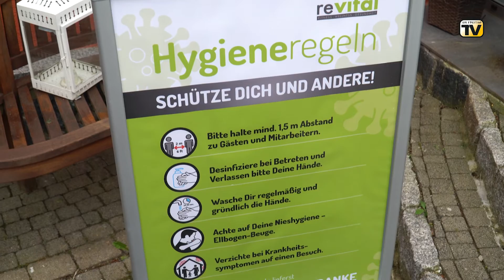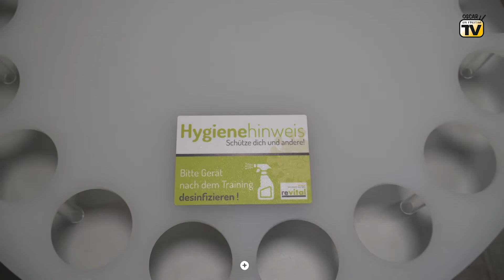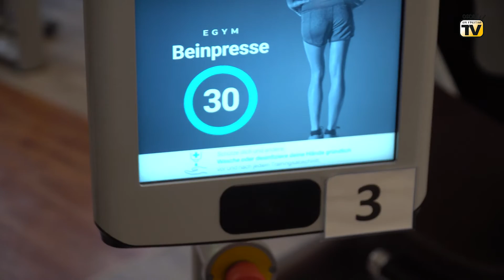Wirtschaft hautnah: Trainings-Pause beendet – Fitnessstudios öffnen wieder Ihre Türen.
Nach über acht Wochen Trainings-Pause öffnen nun auch die Fitnessstudios in Gotha und im Landkreis wieder ihre Türen. Kunden und Mitarbeiter müssen ab sofort strenge Hygienemaßnahmen beachten. Jens Schilling, Inhaber des revital Fitnessstudio in Schnepfenthal, freut sich schon auf seine Kunden und das Studio ist bereit. Oscar am Freitag-TV war vor Ort und sprach mit dem Inhaber. Sehen Sie selbst.